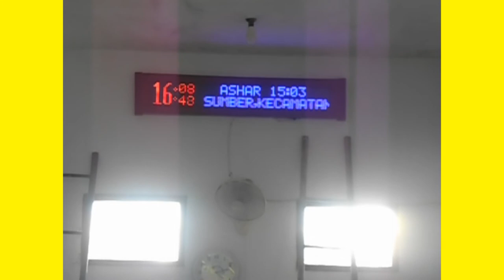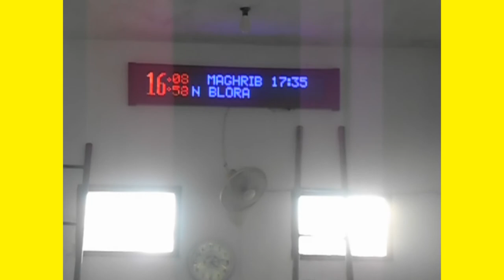Jam Masjid Digital Masjid At Taqwa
Jam Masjid Digital donatur warga sekitar dan takmir masjid yang kompak untuk mewujudkan keinginan yang sudah lama belum terwujud.
Terima Kasih atas kepercayaan yang diberikan kepada kami.
Jika kalian membutuhkan Jam Waktu Sholat Digital???
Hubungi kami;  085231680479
(Hp / WA/SMS/Telephone/Telegram)